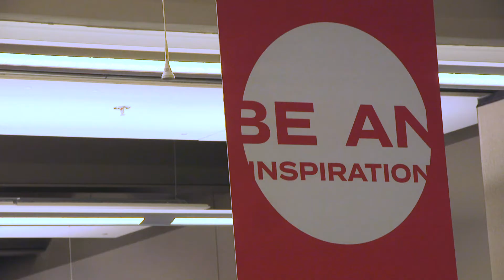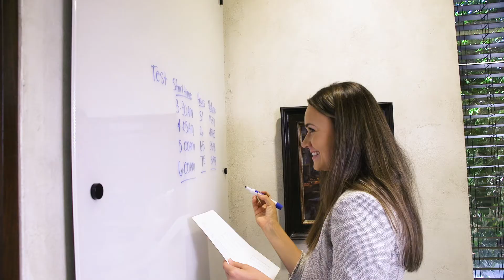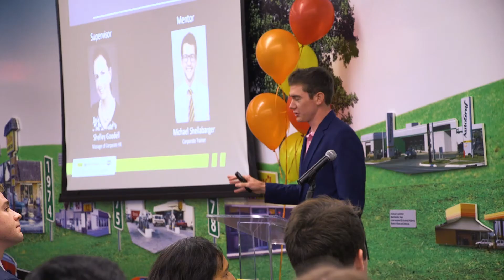Meet A Metro Area Employer: Love's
Consider Love's for your next Internship